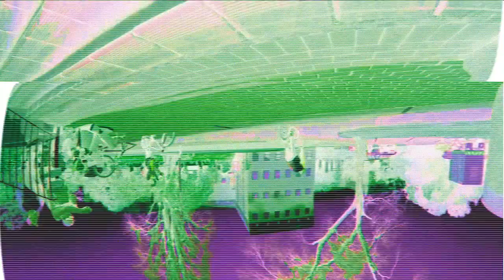BMX | SKABANGA x LOOT mixtape (rare footage)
Featuring - Matt Silo , Vinnie Silo , Gopha , Dean Bailey , Colin Loudon , Stuart Loudon , Bryan Greenwood , Brad Donaldson , Darren Oatley + more